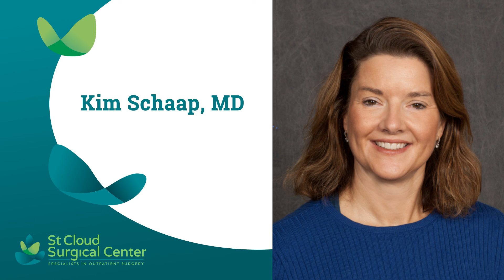Dr. Kim Schaap at KNSI | Interview about Knee Pain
Kim Schaap M.D. at AM 1450 KNSI for an interview about Knee health. Knee Pain Seminar on March 19th, 2020 at 6:00pm. Visit us at St Cloud Orthopedics. We will be speaking about arthritis and how your arthritis and knee pain is manageable with a partial or full knee replacement.

If you or a loved one is curious about knee surgery, we invite you to join us for a free seminar to learn more about the revolutionary Mako Robotic-Arm Assisted technology by Stryker! This medical breakthrough helps surgeons provide patients with a personalized surgical experience. A 3D model of your hip or knee will be used to pre-plan and assist your surgeon in performing your joint replacement surgery.

Learn more and get your questions answered! Light appetizers and refreshments will be provided!

Location:
St. Cloud Orthopedics